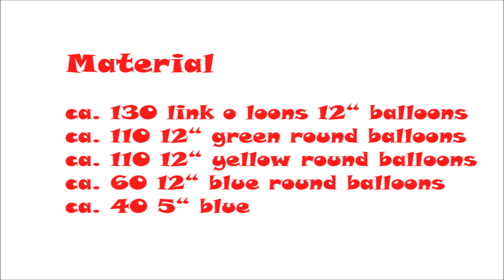How to make a balloon wall, Anleitung für eine Ballon Wand, decoration, Dekorationwand, Luftballon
Weisse Link O Loons
Blaue Link O Loons
Grüne Ballons
Gelbe Ballons
Blaue Ballons
Blaue kleine Ballons

How to make a balloon wall
Anleitung um eine Luftballon Wand aus Luftballons zu gestalten